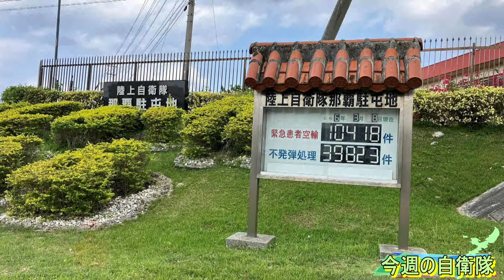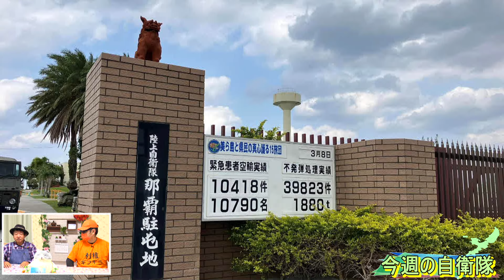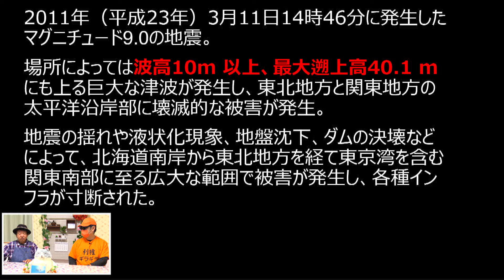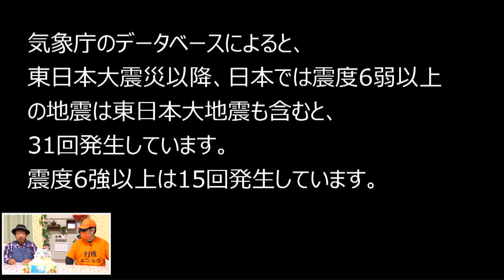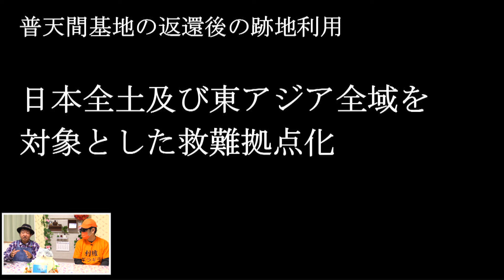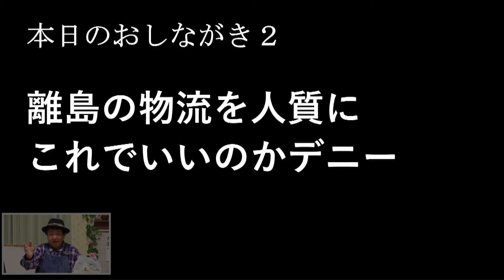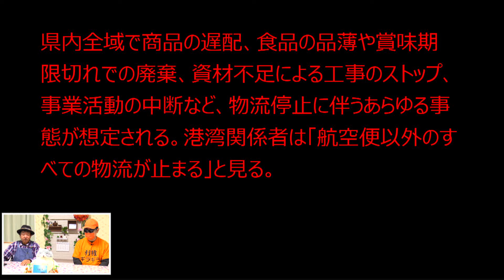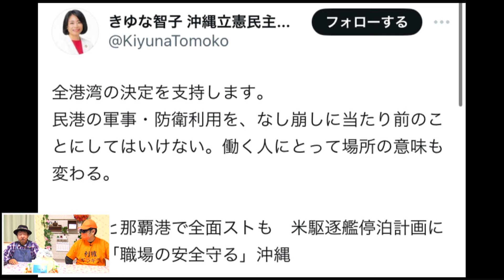【沖縄の声】【東日本大震災から１３年】沖縄に出来ることとは？/行き過ぎた反米軍活動！沖縄県内の物流を止める気か！【ボギーてどこん】[桜R6/3/11]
令和6年3月11日の『沖縄の声』。キャスターのボギーてどこんが沖縄問題を独自の情報網を元に、ありのままにお伝えする番組です。

出演：
　　　ボギーてどこん（沖縄支局キャスター）
　　　ひが　こうさく（FM２１「わんぬうむい」キャスター）